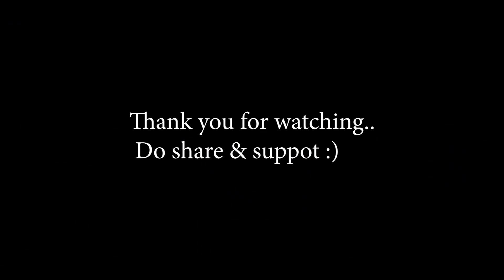& @NeetiMohan18 live in Dehradun, International Cricket Stadium / Vlog 112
It was an amazing crowd there. Loved the vibe! I could not reach on time but yeah it was worth being there. Please do watch the full vlog and I hope you will love it.
I've also posted reels on my Instagram account, feel free to follow me there as well.